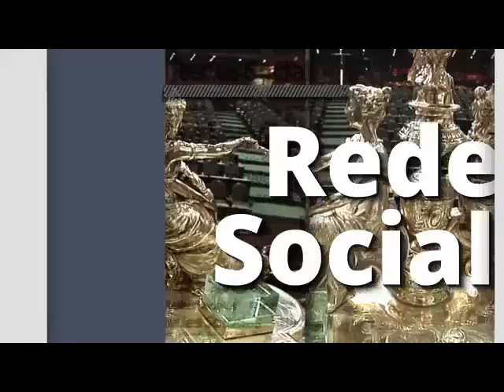Dip. Carlos Pavón (PRI) - Garantizar Seguridad Social para Trabajadoras del Hogar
El Dip. Carlos Pavón Campos (PRI) señala que quienes desempeñan las labores del hogar no cuentan con ningún tipo de protección, por lo que es urgente que el Convenio 189 de la OIT sea firmado para garantizar los derechos de estos trabajadores. Indica que su grupo parlamentario seguirá velando para legislar en favor de quien lo necesite.